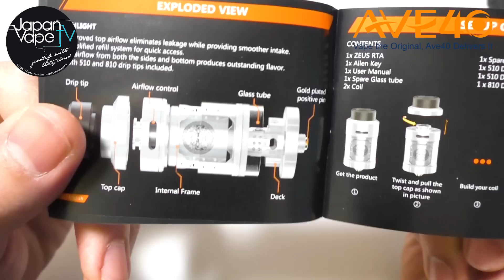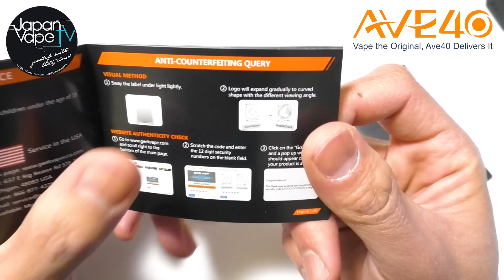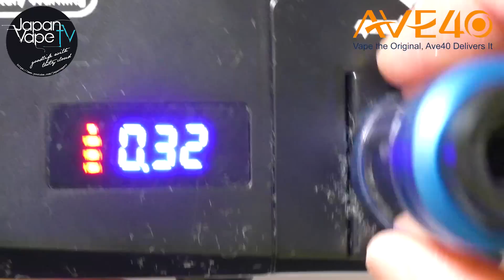漏れない?! Geekvape - ZEUS RTA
今回はGeekvapeのZEUS RTA

サイズ: 25mm x 38mm
タンク容量: 4ml

シングルコイル特化型です。

サイドフローとボトムフローの
3方向からエアーが供給されるので
味もミストもよく出ます。

スピットバックも思っていた
よりは少なかったです。

漏れに関しては長期放置すれば
ある程度じゅるじゅる来たり
するとは思いますが、
従来のほかのRTAよりは
マシだと思います。

直径のわりに高さも抑えらえている
のでコンパクトに運用したい
人にはいいでしょうね。